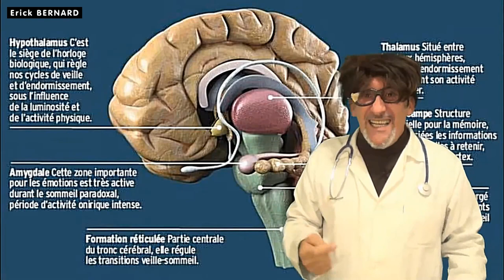Des glandes salivaires dans notre cerveau ?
D'après la recherche médicale, on aurait des glandes salivaires dans notre cerveau. Ah bon ?? Le célèbre Prof BERNARD (scientificologue-Cerveaulogue) nous explique :

Merci d'avance  ;-)